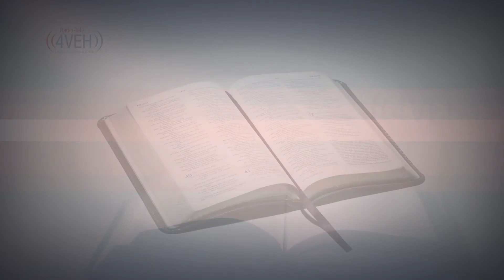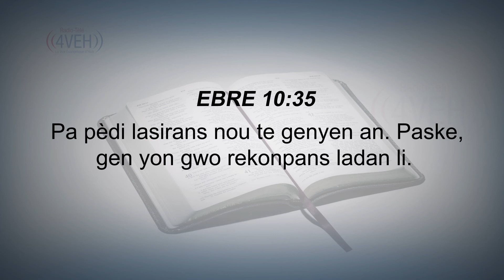Vèsè pou jounen an_Aprann yon vèsè nan Pawòl Bondye a chak jou ak Radyo-Tele 4VEH.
Ebre 10:35
Pa pèdi lasirans nou te genyen an. Paske, gen yon gwo rekonpans ladan li.